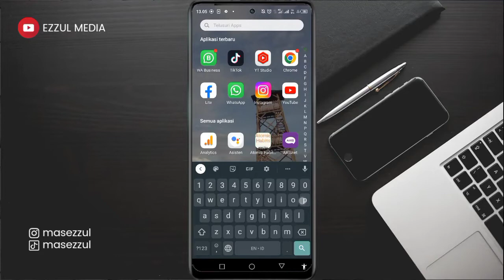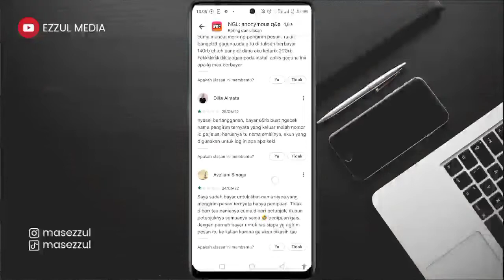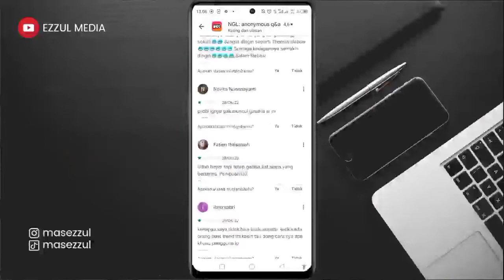Penting Jangan Update Pro Aplikasi NGL Mengetahui Pengirim Balasan NGL Anonymous Message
Informasi terkait update pro dari aplikasi mgl apakah memang benar bisa mengetahui siapa pengirim balasan ngl Andromax message.

Bagi Anda yang ingin mencoba untuk update please tonton video ini sebelum melakukan langganan terhadap aplikasi ngl pro.